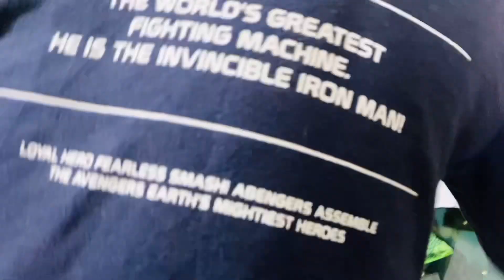Bottle flip challenge 😱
Lot of  ❤️